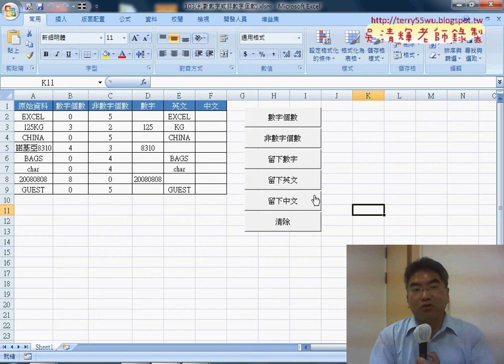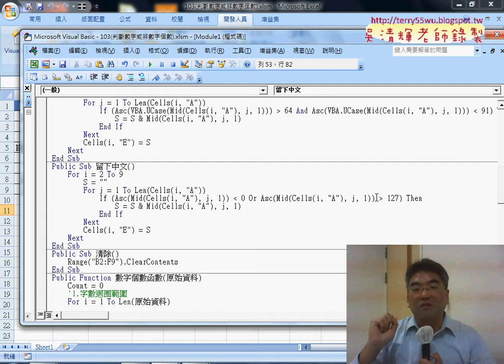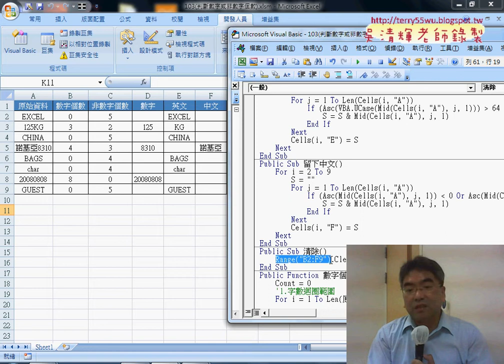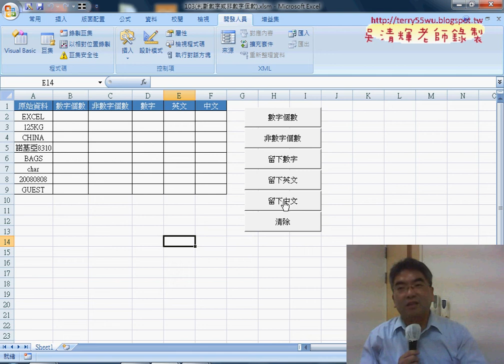04 留下英文改為留下中文VBA說明